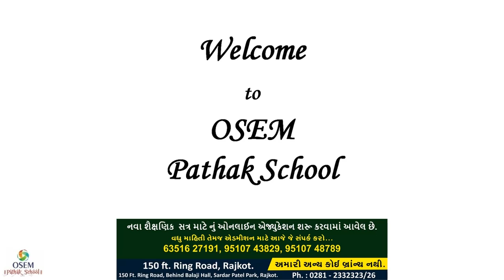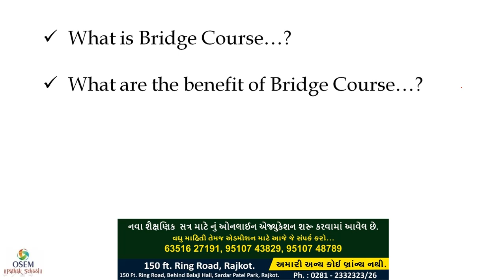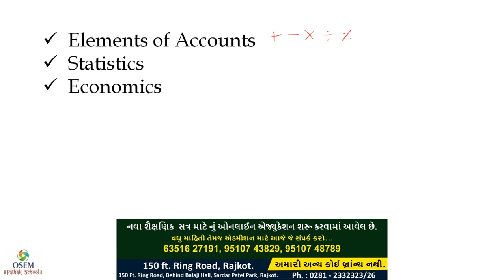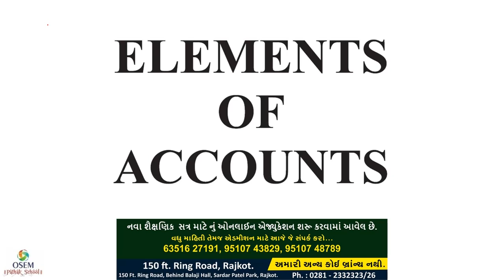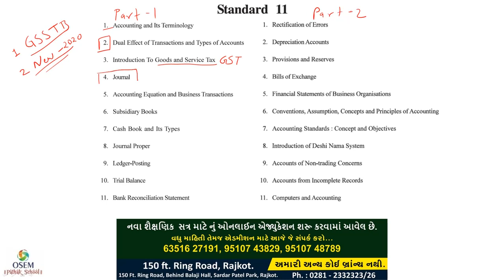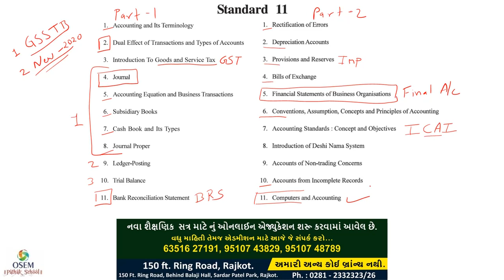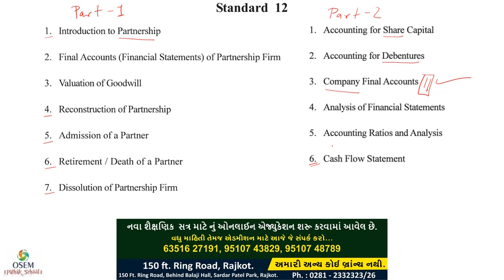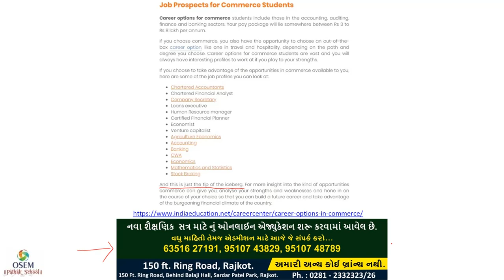Bridge Course : Account_1